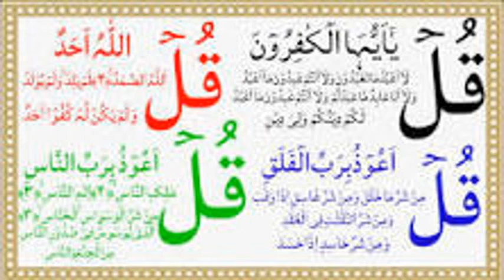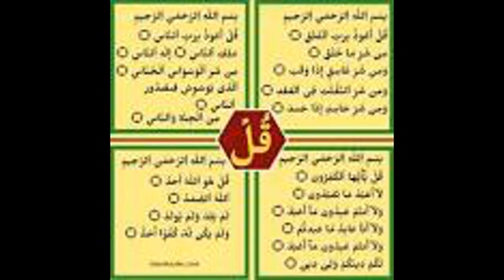4 QUL ||AL QURAN